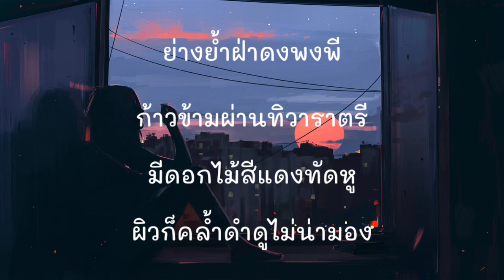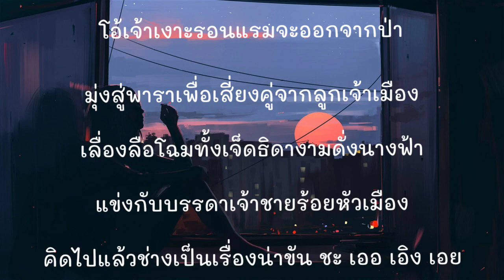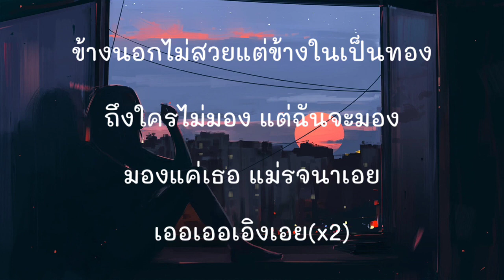รจนาเอย จิ๋ว สกุณชัย เนื้อเพลง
ไม่เป็นรอง - Cocktail เนื้อเพลง